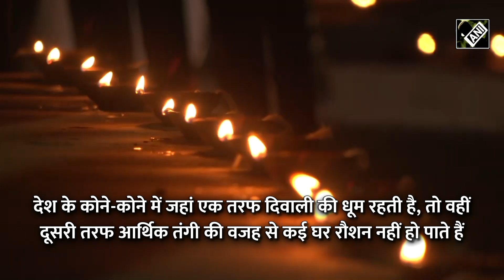Diwali 2024 पर Nand Gopal Nandi की सराहनीय पहल, झुग्गी-बस्ती के बच्चों को यूं दे रहे खुशी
देश के कोने-कोने में जहां एक तरफ दिवाली (Diwali 2024) की धूम रहती है, तो वहीं दूसरी तरफ आर्थिक तंगी की वजह से कई घर रौशन नहीं हो पाते हैं. लेकिन ये कमी उन घरों के बच्चों की खुशी कम न कर सके, इसके लिए योगी सरकार में मंत्री नंद गोपाल नंदी (Nand Gopal Nandi) ने पहल शुरू की है. जिसके तहत वे हर साल झुग्गी-बस्ती के गरीब बच्चों को घुमाने ले जाते हैं और उन्हें शॉपिंग करवाते हैं. इस बार भी उन्होंने कुछ ऐसा ही किया, जब वे बच्चों को वंदे भारत ट्रेन से लेकर लखनऊ पहुंचे. यहां वे न केवल बच्चों को शॉपिंग करवाएंगे, बल्कि उन्हें जगह-जगह की सैर भी कराएंगे.